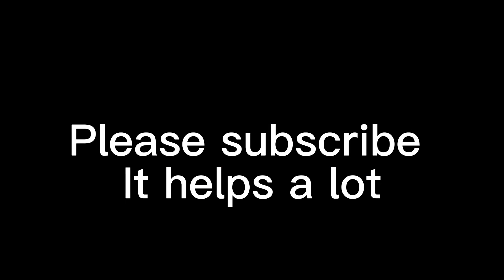BAKER MAYFIELD GAME WINNING DRIVE!! BAKER IS BACK!!